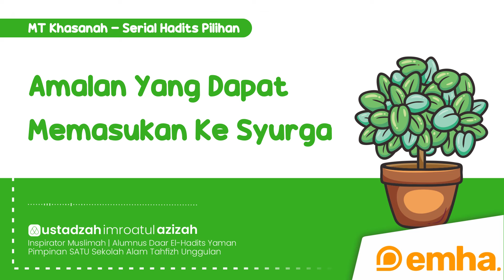⭕ AMALAN YANG DAPAT MEMASUKAKAN KE DALAM SYURGA | Hadist-Hadits Pilihan | Ustadzah Imroatul Azizah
AMALAN YANG DAPAT MEMASUKAKAN KE DALAM SYURGA
| Hadist-Hadits Pilihan
| Majelis T ak'lim Khasanah

|  Pembina Mufkids
YT @themufkids | IG @mufkids